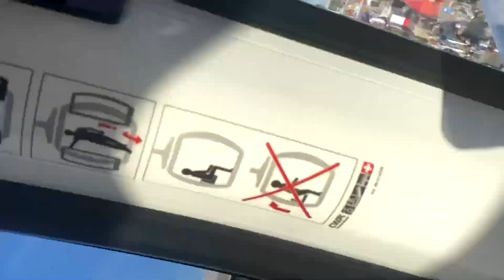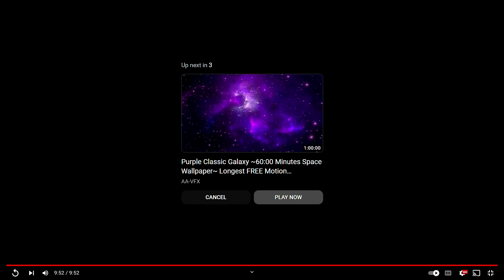I took my girl to the rodeo